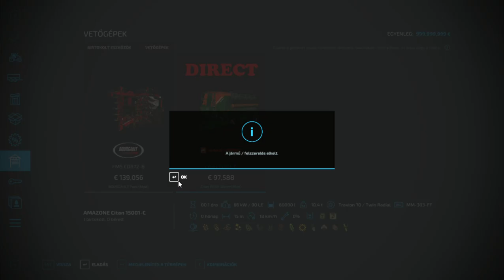Farming Simulator 22 Vetés a FORD traktorral 🌱🌾🌿